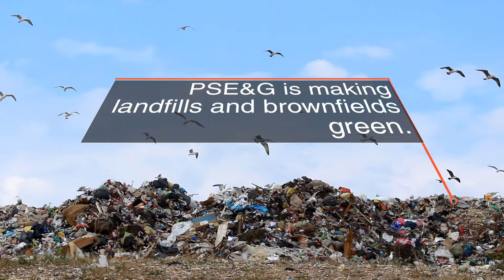Brown is the New Green: Converting Landfills to Solar Farms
The L&D Landfill in Burlington County lay dormant – 200 acres of barren open space. Today, that land is home to a 54-acre solar farm that generates enough electricity to power 2,000 homes a year.